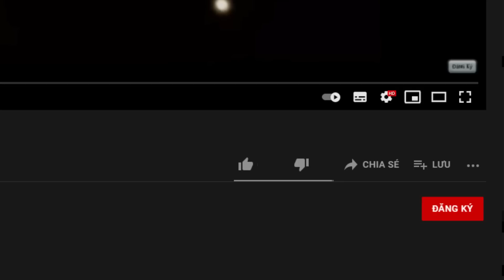MINI GAME : HIỆP SĨ VƯỢT ẢI QUÁI VẬT ** NOOB HOÁ HIỆP SĨ PRO CHIẾN ĐẤU #1